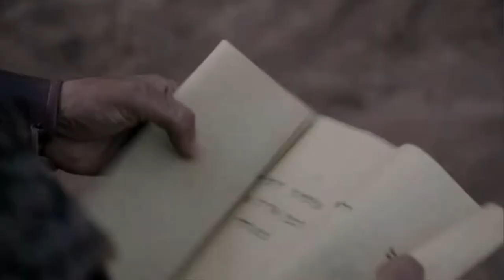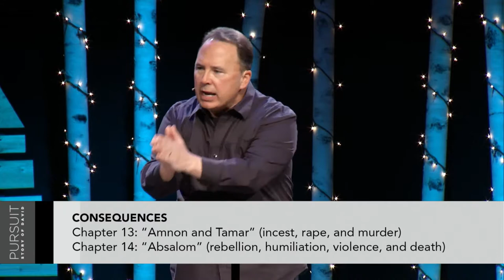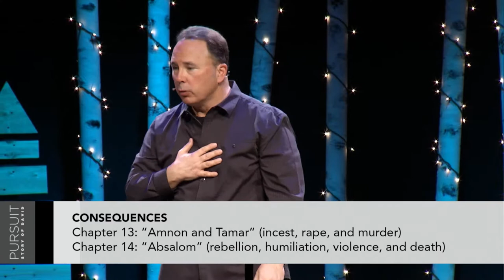Pursuit: Story of David | Week 16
2-15-15
John Gregg
Pursuit "The Case of the Open Window Shade" Pt. 1